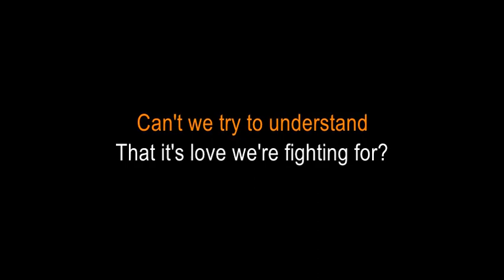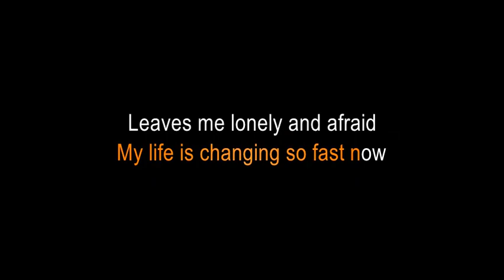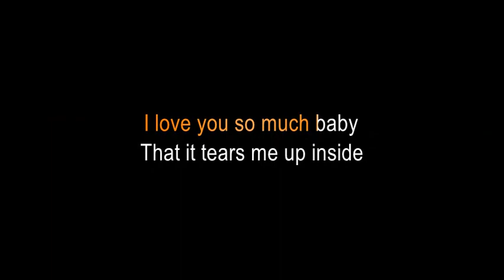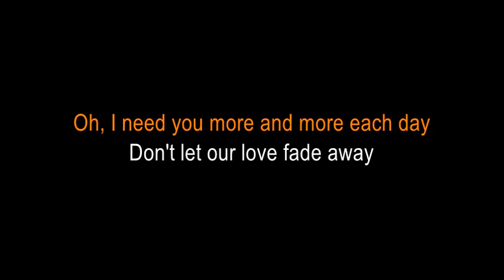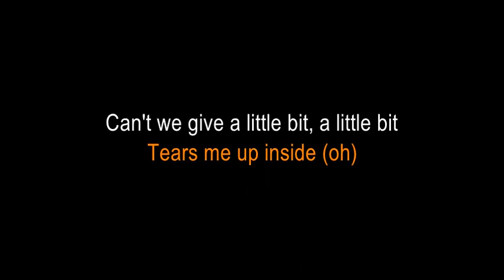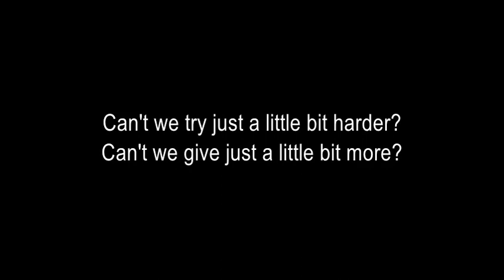CAN'T WE TRY Dan Hill, Vonda Shepard KARAOKE